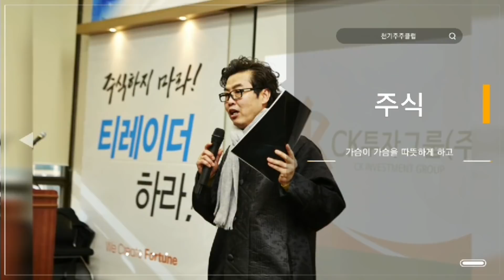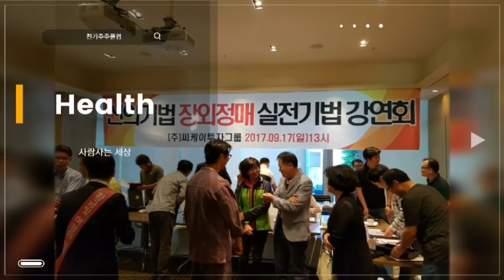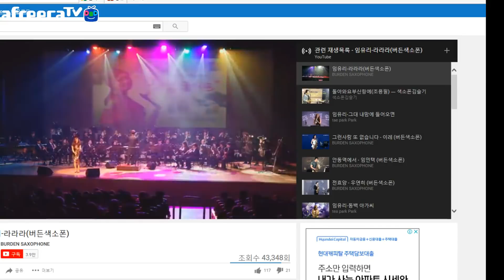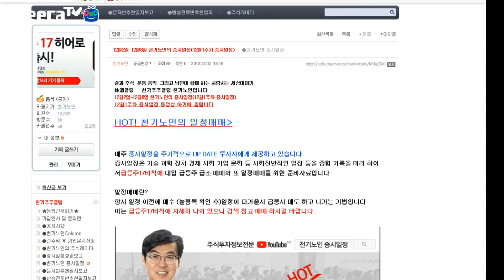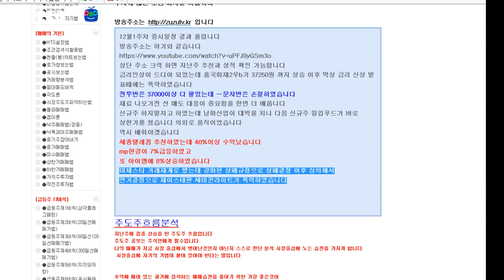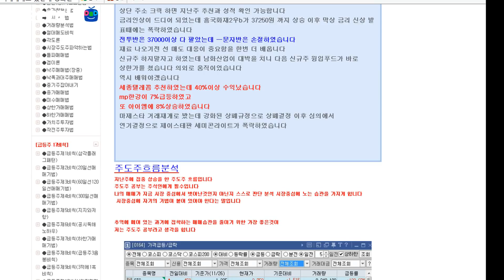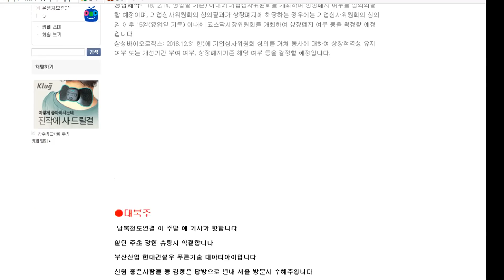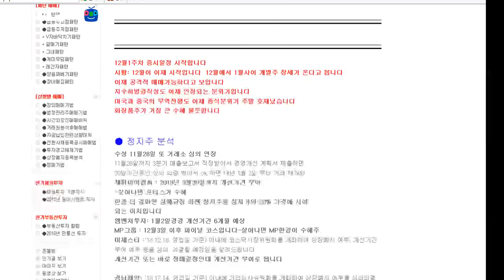[12월1주차] 천기노인의 증시일정 20181203